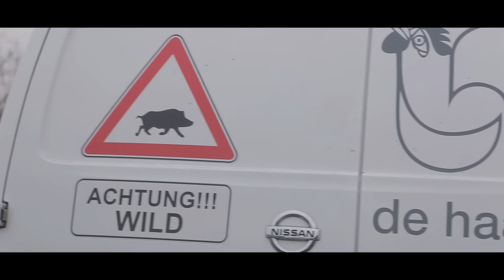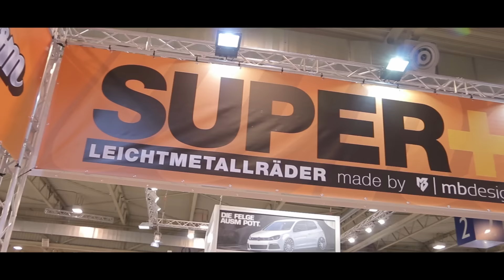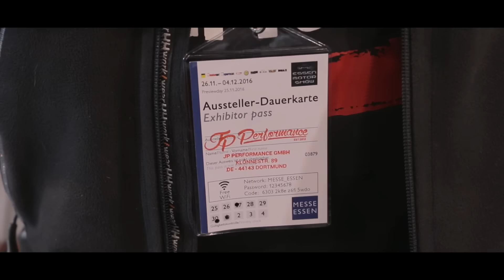OK-Chiptuning - Essen Motor Show 2016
OK-Chiptuning auf der Essen Motor Show 2016.

Standorte:

Deutschland:
D 47506 Neukirchen-Vluyn Hauptsitz
D 46325 Borken
D 41812 Erkelenz
D 51766 Engelskirchen
D 13409 Berlin
D 38372 Büddenstedt
D 99976 Zella